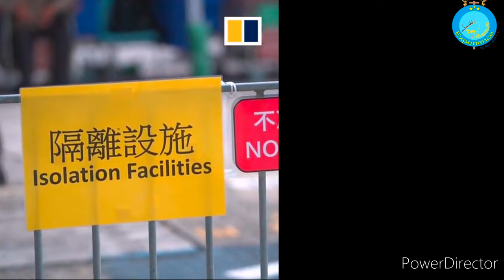Covid19 Condition in Hong Kong February 2022 | Adventure Experience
Hong Kong recorded 614 new Covid-19 cases on 7th February 2022, almost double the number from the previous day. In a press conference, Centre for Health Protection controller Dr Edwin Tsui Lok-kin said more cases were expected in the coming days because of the Lunar New Year holiday. The government is expected to tighten social-distancing measures and introduce a new “pass” that will require Hongkongers to show proof of vaccination to enter certain public places. The government’s Penny’s Bay quarantine camp will also begin taking patients with no or mild symptoms starting 8th February 2022.

Furthermore, Chinese President Xi Jinping has told Hong Kong's leaders they must take the main responsibility to halt the surge in COVID-19 cases. The directive from Mr Xi ramps up pressure on Chief Executive Carrie Lam, as infected patients lie in beds outside overwhelmed hospitals. Infections have doubled in the past 24 hours. More than 4,200 new cases have been confirmed, along with another 7,000 suspected infections.